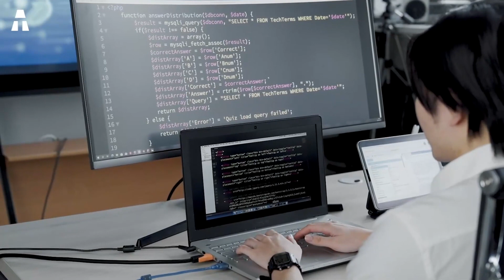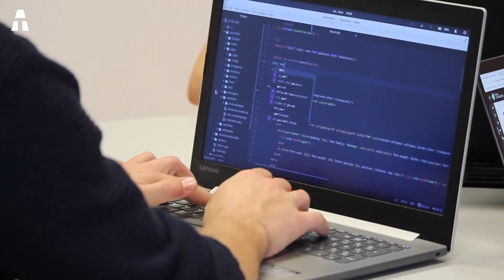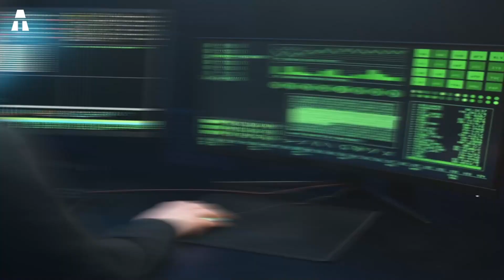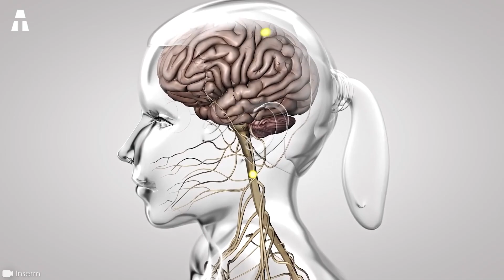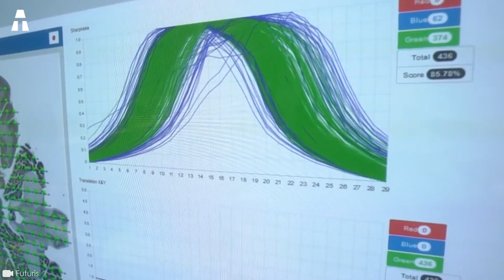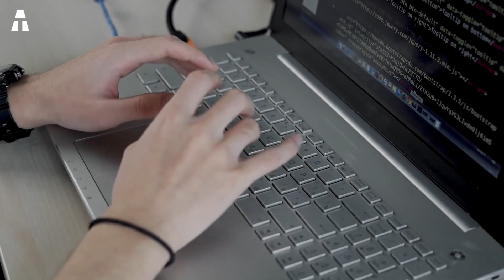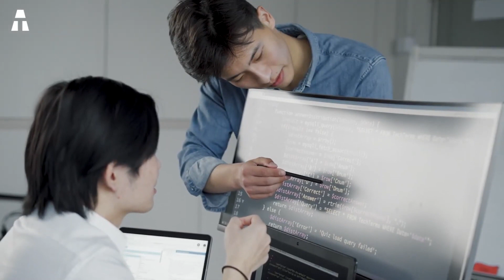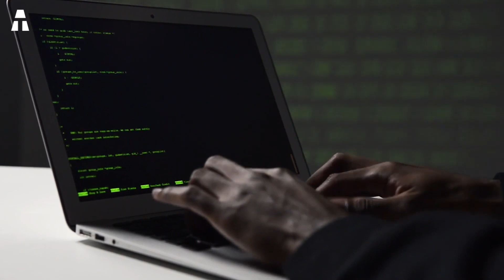¡Un Loco Proyecto de Ordenador Basado en Células Cerebrales Humanas!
La tecnología está al borde de un avance increíble. ¿De qué estamos hablando? Hablamos de inteligencia organoide. Este enfoque podría suponer una auténtica transformación de la informática y la inteligencia artificial. El auge del aprendizaje automático tiene mucho que ver con ello.

✔ Gracias ヅ ヅ